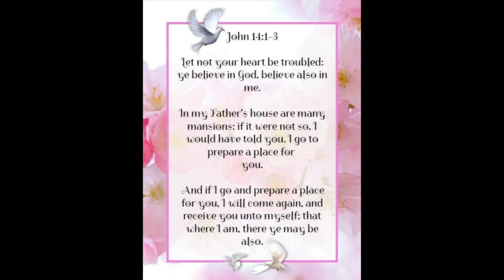Precious Memories of Indiana B Odom 2022